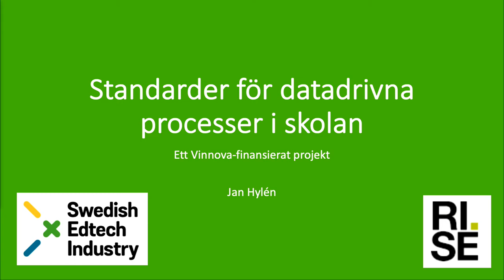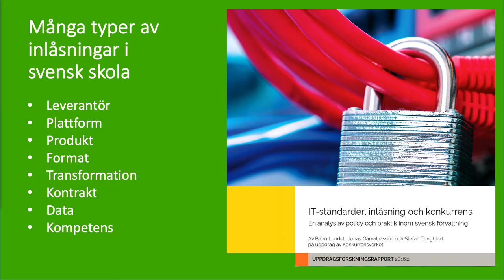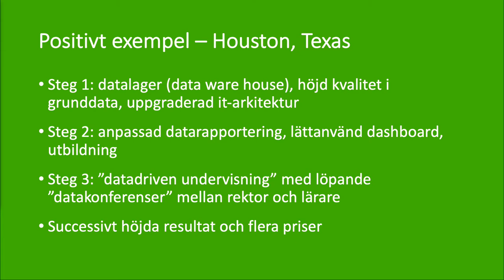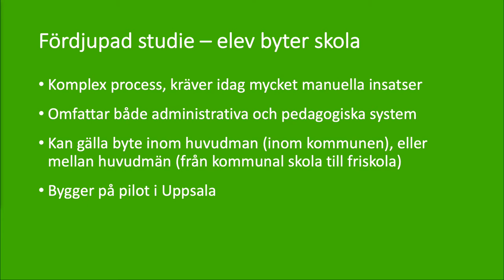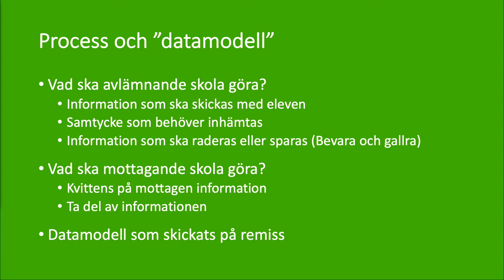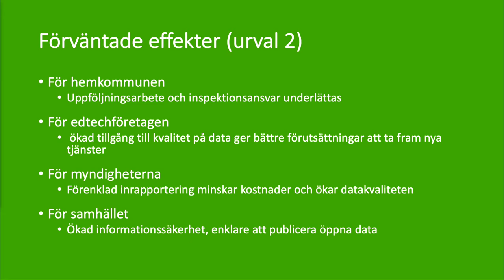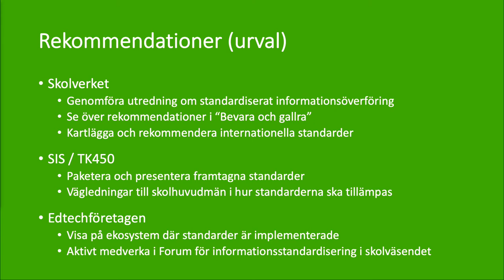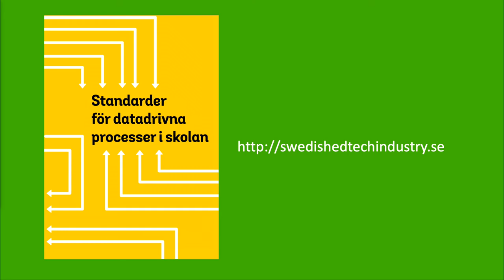Datadrivna processer i skolan | Internetdagarna 2019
Digital samverkan för en effektiv skola

Datadrivna processer i skolan
Jan kommer att berätta om Vinnovaprojektet ”Standarder för datadrivna processer i skolan” som kartlägger vilka verksamhetsdata inom skolan som behöver vara strukturerade på ett standardiserat sätt och beskriva vilka positiva effekter det skulle ge. Studien ska också undersöka vilka svenska och internationella standarder som är tillämpliga och om det behöver utvecklas en ny nationell standard inom området. Studien ska slutligen beskriva hur svenska edtechbolag kan använda standarder för att tillsammans med skolhuvudmännen öka mängden datadrivna processer i skolan.

Jan Hylén
Utbildningsanalytiker
Jan Hylén är är utredare och analytiker inom utbildningsområdet. Han har en bakgrund från Skolverket och Utbildningsdepartementet och stor erfarenhet av internationellt arbete för EU, OECD och UNESCO. För närvarande är han också projektledare för Läraktiv.

Det svenska skolväsendets digitaliseringsstrategi har höga mål. Men vad görs konkret för att möta skolans digitalisering? Hur samverkar olika aktörer för att effektivt digitalisera skolan?

Skolverket har regeringens uppdrag att digitalisera nationella proven. Handlingsplanen skolDigiplan är överlämnad till regeringen och ger en tydlig problembild. Samtidigt som utmaningarna är stora pågår det många goda initiativ inom skolväsendet för att den svenska skolan ska få en ändamålsenlig och likvärdig digital infrastruktur.

Detta spår arrangeras av Skolfederation. Läs mer om vad det innehåller här